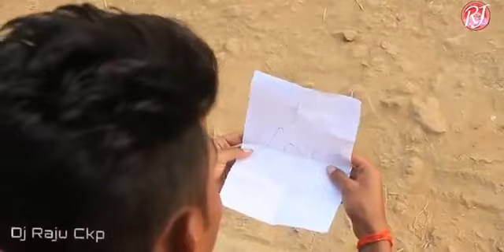SURAJ BIRULY KANKA ek kisss new ho video spl 2020 33kZslizRfU 360p